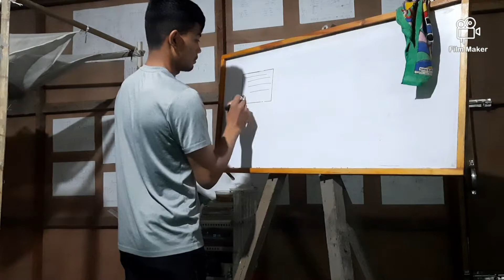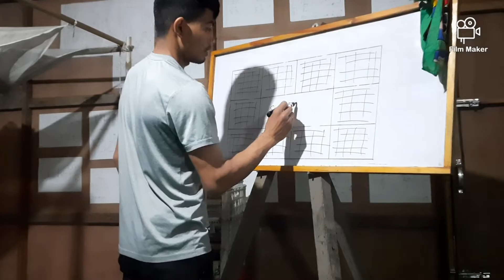plastic box na kangdon semba// making bed by plastic box//🤗🤗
Ngasigi video sina plastic box na kangdon sembani. Plastic box si swaida adum sijinnaba loiraga leibadu karigumba kannaba amada semdokke haiduna semjabani. Aduda yamna fajathokkhre😆😅😆.

Today's video is making bed by plastic box. After using many plastic boxes are throwing here and there, then I make it in reusable thing. At last it becomes awful product😆😅😆.